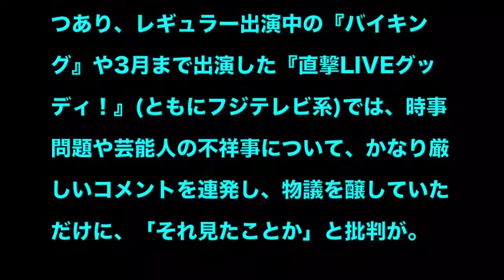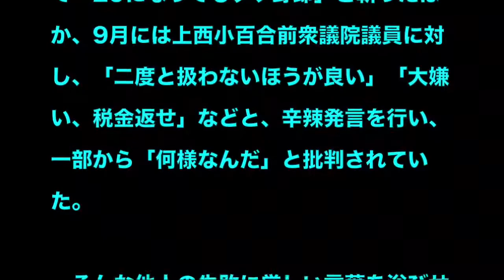土田晃之”絶望的状況”に・・・・・芸能界活動はどうなる？現在の状況が悲惨すぎるwwww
土田晃之さん 欅坂46守屋茜さんの20歳の誕生日にKNEIPPのバスソルトを「俺が買ってやるわ」宣言

【欅坂46】 あかねん（守屋茜）がつっちー（土田晃之）に誕生日にプレゼントした「クナイプ」さんから、後日、つっちーの方に商品が送られるww 【日曜のへそ】

土田晃之アイドルの賞味期限について語り話題に！アイドル業界の“衝撃事実”WWW